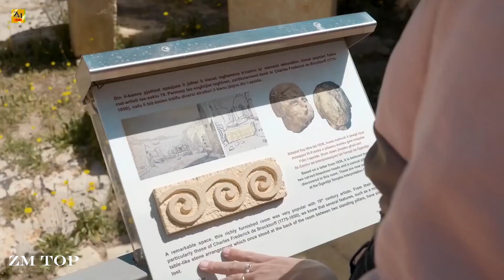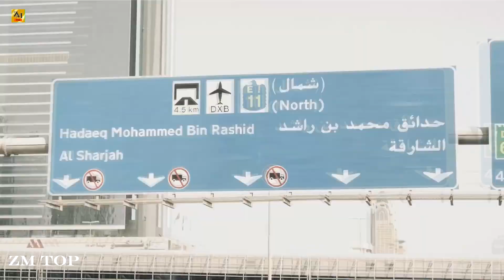Mouta - Falling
/ nicesounds

►Footage Used